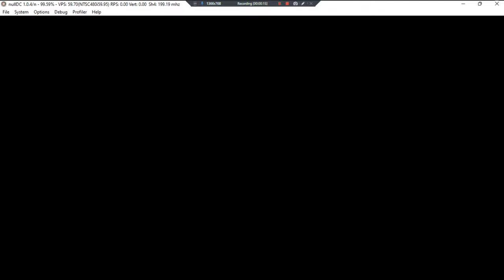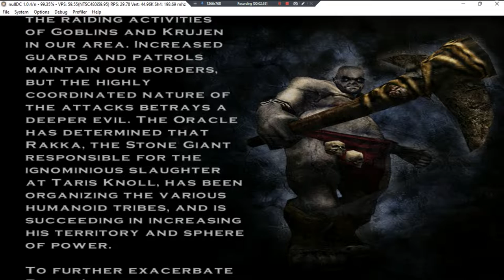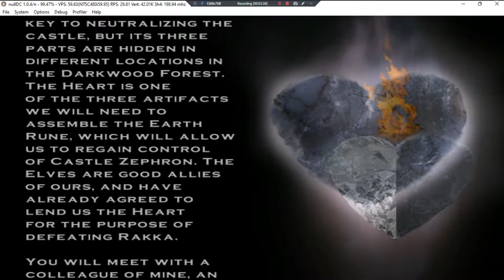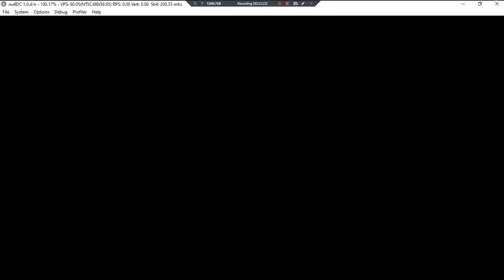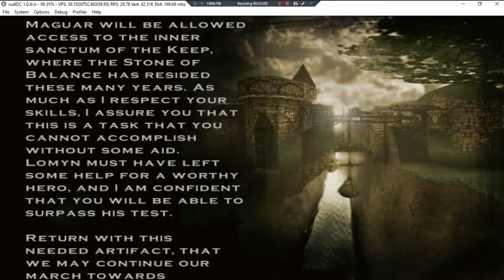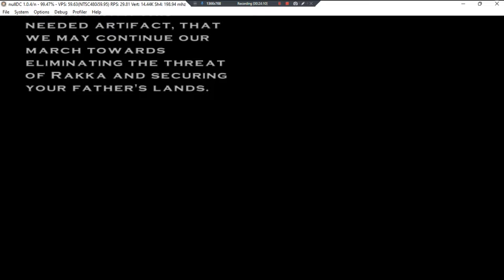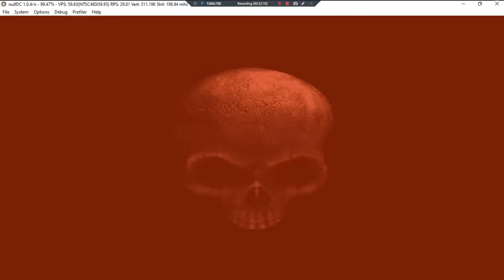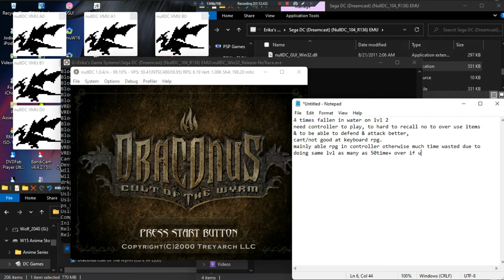Draconus Cult Of The Wyrm •U• ~ GamePlay ~ OP&Gaming P1 ~ DC ~ 1080pᴴᴰ ~ 2022 ~ W11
Made With: BandiCam Licensed [Lvl2, 4x's Failed]
Year Made: 2022 120fps [Best Played With Controller]
1080pᴴᴰ (With Fabulous & Outstanding 7.1 Audio For All DC Games)
[Note; We Cant Change Controller Plugin As It Will Change & Wipe Out VMU's Data's.]